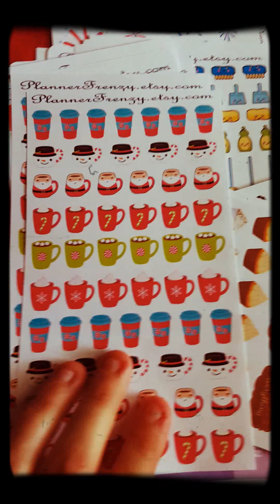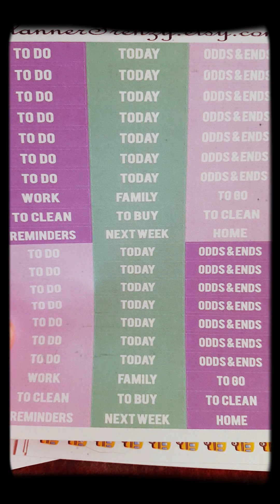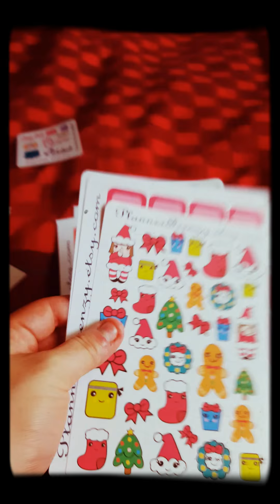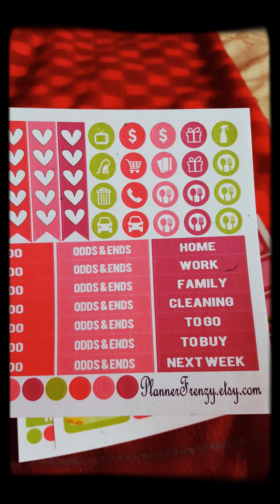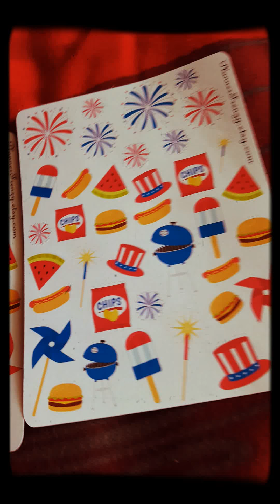Planner Sticker Haul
Stickers from Planner Frenzy on Etsy